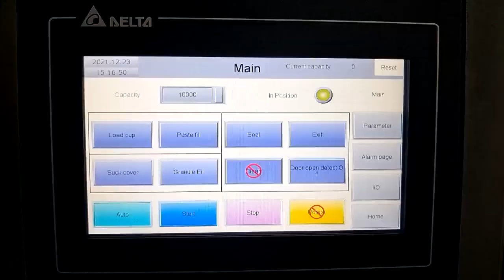Rotary coffee capsule cup filling and sealing machine instant coffee powder filling machine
The coffee capsule filling and sealing machine produced by our company is a fully automatic packaging production line that integrates automatic cup feeding, filling, sealing and cup output. The machine adopts a stainless steel body, meets the hygiene requirements, is easy to clean, and is suitable for sealing and packaging powdered products such as coffee powder, and is suitable for sealing plastic cups, paper cups, aluminum plastic and other cup box products. Our company's series of products have more than ten years of production experience. It has advanced technology in the industry and the whole machine adopts control systems and pneumatic components from well-known brands in Japan, Taiwan, and China, with low failure rate, stable operation, and long service life.

PARAMETER:

Packing speed

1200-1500 cups/hour (one cup out)

Power supply

220V/380V

Power

2.2KW

Air pressure

0.5MPa-0.75 MPa

Maximum gas consumption

0.45m3/min

Dimensions

100*90*190cm

Machine weight

300KGS

Company: PENGLAI MACHINES LIMITED
Factory Address:  QiaoCheng Road East, Nanshan District, Shenzhen City, China OFFICE ADDRESS 838# by 105 National Road,Panyu District,Guangzhou City,China US agent Office  Hanan Assayag 9284 talway cir Boynton beach. fL 33472